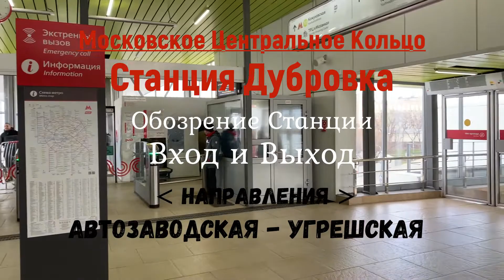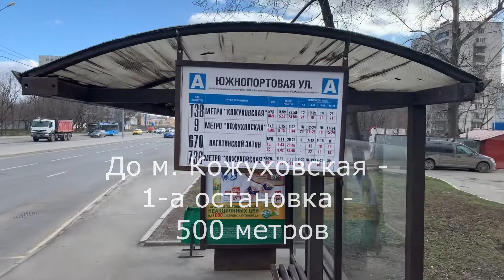Станция Дубровка - Московское Центральное Кольцо - Выход № 1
Поворот на лево. По переходу повернуть на лево, вниз по ступеням, выход на улицу. Далее пешеходная дорожка выведет Вас к ул. 7-я Кожуховская. По ближайшему пешеходному переходу перейти дорогу и повернуть на лево до улицы Южнопортовая. Повернуть на право к автобусной остановке. До метро Кожуховская можно проехать одну остановку на общественном транспорте или пройти 500 метров.

Остановка общественного транспорта на ул. Южнопортовая - 9, 670, 736, т38. - в сторону м. Кожуховская ...
Остановка общественного транспорта на ул. 7-я Кожуховская - авт. 189 - к м. Волгоградский проспект

Направление Движения :
С платформы № 1 - к станции Автозаводская
С платформы № 2 - к станции Угрешская